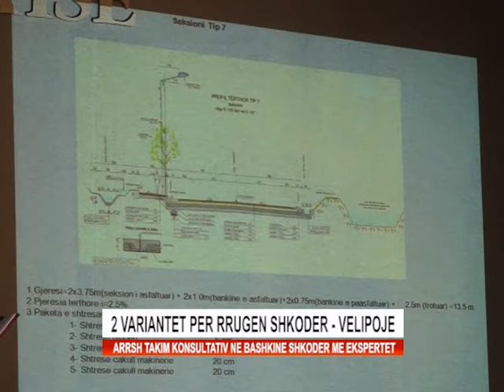DY VARIANTET E RRUGES SHKODER VELIPOJE